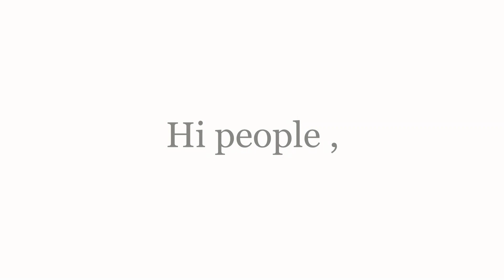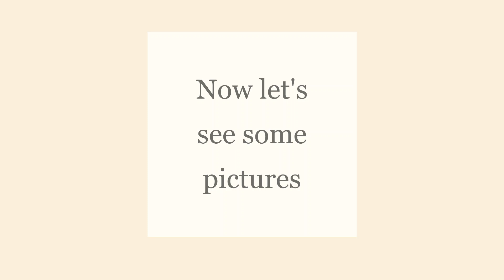Shiva Vishnu temple tour | miniworld | Hindu god in miniworld